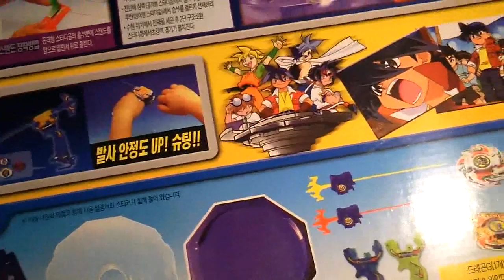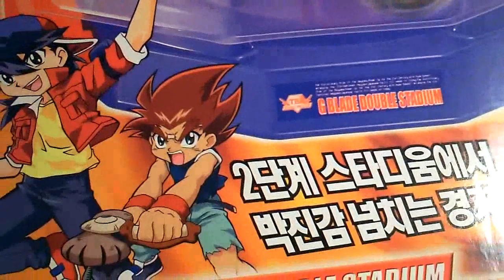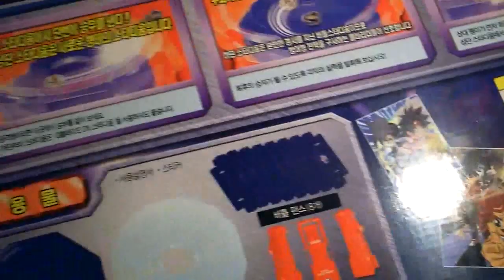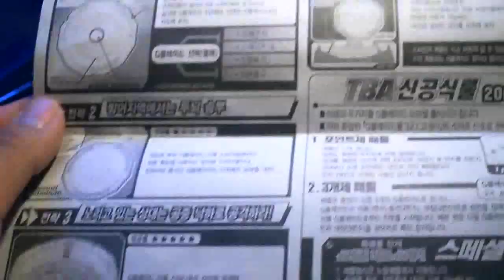Beyblade Tower Stadium Close up/Review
Heres an Unboxing/Close up/Review of the Tower Stadium from the Beyblade G revolution Dragon GS Battle Set.

This whole set is from Sonoking, I got it from Ebay, the other Tower Stadium set includes Draciel F and Dranzer S, but costs abit more. This set includes 2 EZ shooter grips, a Dragoon G, Gold Dragoon S and the Tower stadium.

The Tower Stadium is suprisingly awesome, just don't expect to use this competitively but if you do, some stragity can be used like aiming for the bottom stadium to avoid an Attack Type bey for example.

 Keep in mind that if you decide to use heavier MFB to Shogun steel beys or any bey with Sharp or Metal Tips they may make little dents in the bottom stadium when they drop down, but they wont effect the battles.

The top stadium is actually the G revolution Stadium but with a hole in the middle, the bottom is an old school beyblade stadium, which is awesome but it lacks the Tornado Ridge. The legs or supports look like they'll be wobbly but they hold the top stadium securely, they are also easy to clip on and off.

the gimmick seems cheap but its actually fun, I recommend this set if your a collector or you like old stadiums and old gimmicks. an awesome set i'd say.